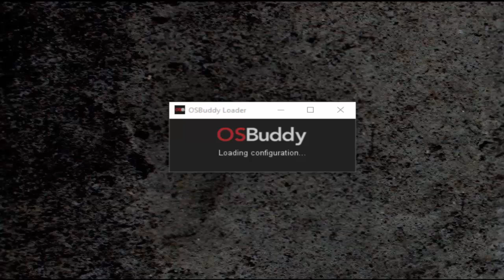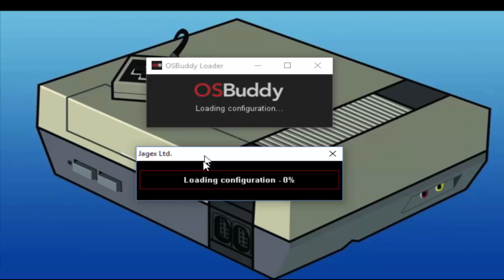I'm A 2 Tick God! | Maxing Ep.16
I'm amazing at 2ticking...